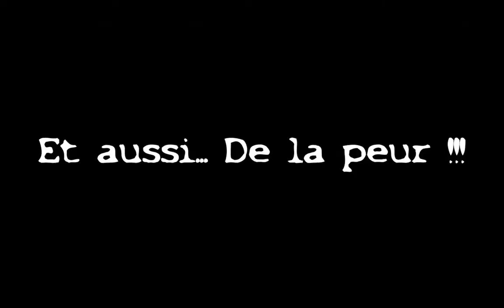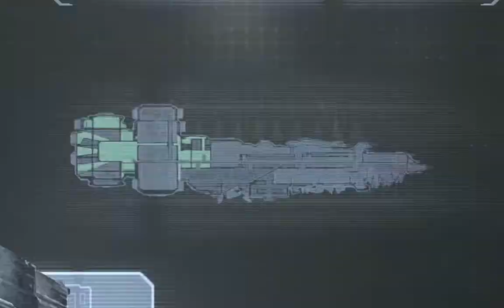Let's Play Dead Space #08 L'enorme Japon de l'espace !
Aujourd'hui, nous allons rencontrer un gros JAPOOOOON ! Et c'est pas pour mon plus grand plaisir... Croyez moi... T_T

On rencontre aussi de la corruption... C'est bien chiant ce truc, j'ai pas hâte d'en voir plus... Vraiment pas...

Allez, comme je suis gentil, je fais encore de la pub pour Spi, même s'il est chiant... Ouais, je le troll jusqu'au bout ! xD